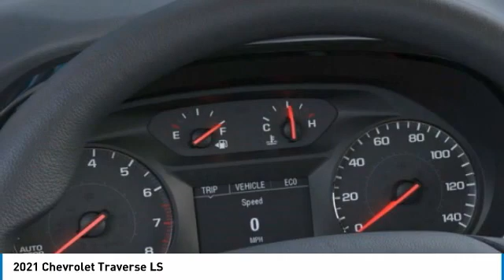2021 Chevrolet Traverse MJ202934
2021 CHEVROLET TRAVERSE Orange, TX
Stock# MJ202934

Granger Chevrolet
2611 MacArthur Dr

Satin Steel Metallic 2021 Chevrolet Traverse LS FWD 9-Speed Automatic 3.6L V6 SIDI VVT
RESERVE THIS VEHICLE NOW WITH A DEPOSIT - WE SHIP VEHILCES AND TAKE TRADE-INS NATIONWIDE! 18/27 City/Highway MPG